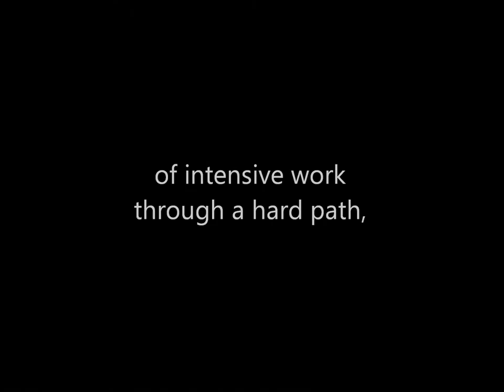Ogawa Ryu - International Bugei Society - Teaser 07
International Kaze no Ryu Ogawa ha Bugei Society